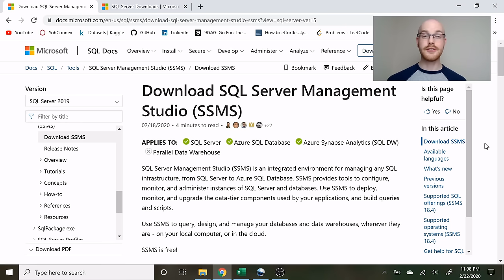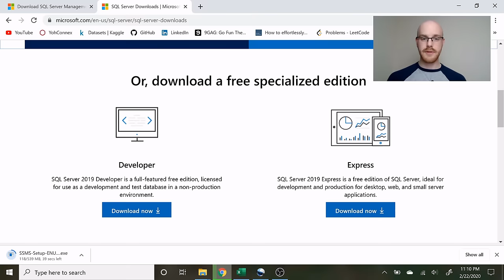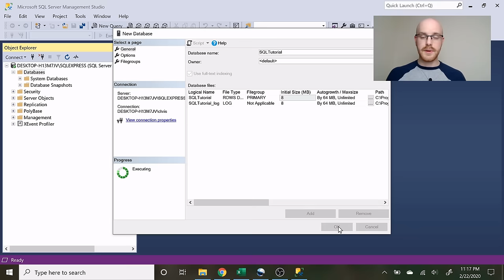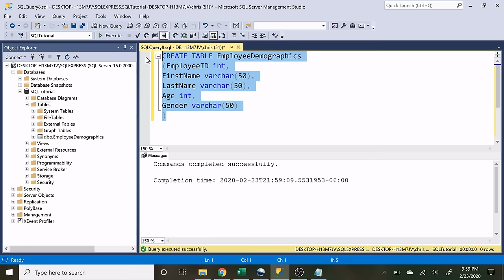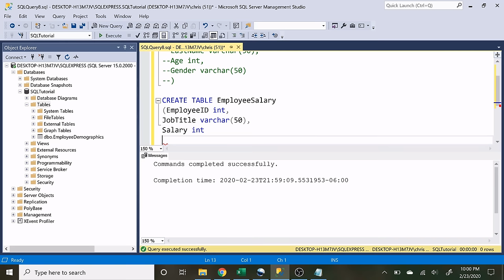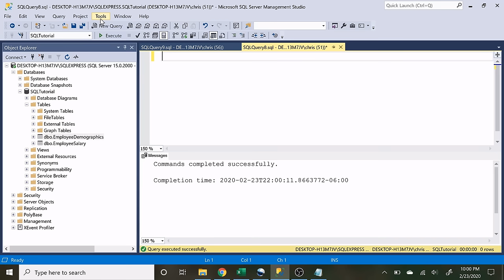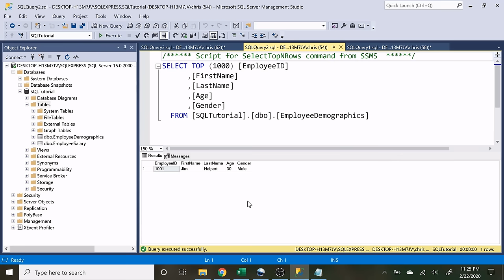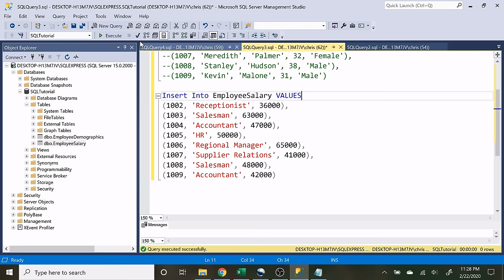SQL Basics Tutorial For Beginners | Installing SQL Server Management Studio and Create Tables | 1/4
Learn how to Install SQL Server Management Studio, Create Tables, and Insert data into those tables.